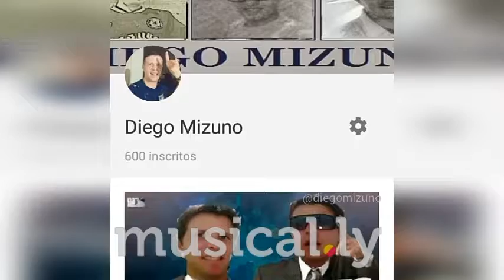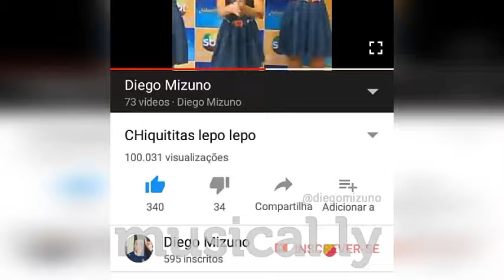MUSICAL.LY DE JANEIRO 2018 - McMirella com fome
Os vídeos musical.ly de janeiro do meu musical.ly @diegomizuno.